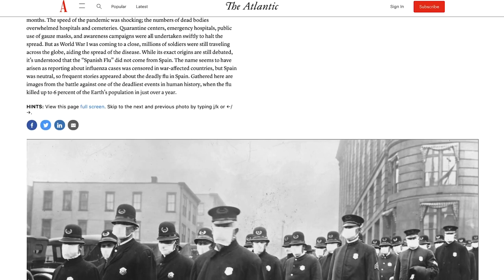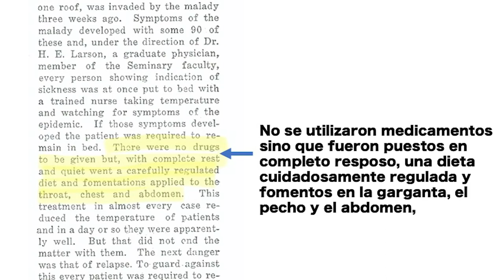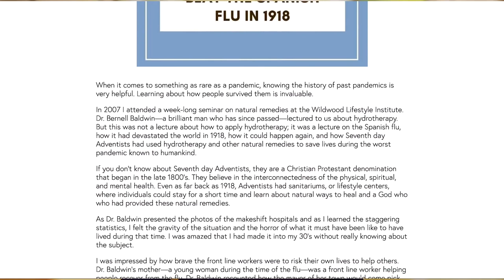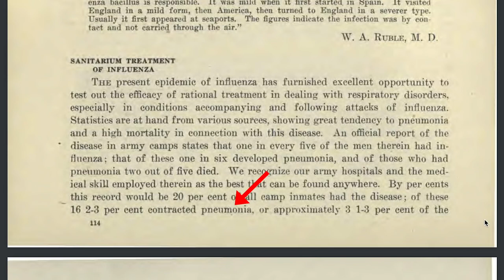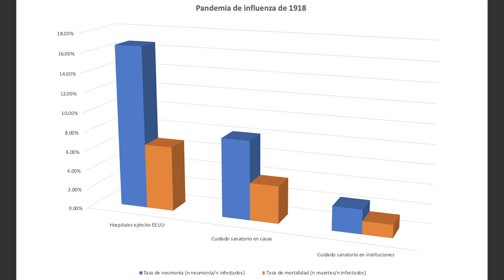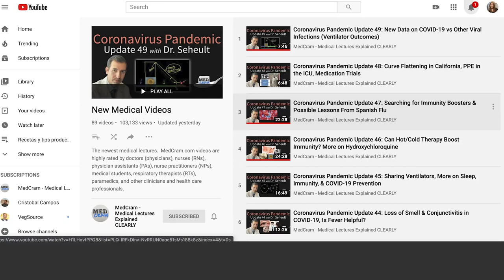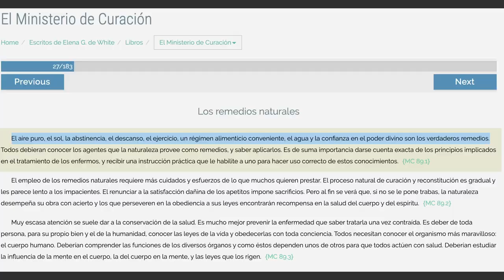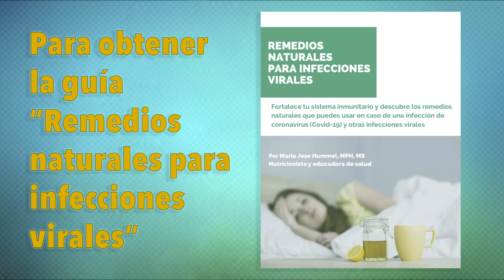CÓMO LOS ADVENTISTAS VENCIERON UNA PANDEMIA HACE 100 AÑOS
Dedica éste tiempo para saber cómo vencer la pandemia que nos afecta en la actualidad.